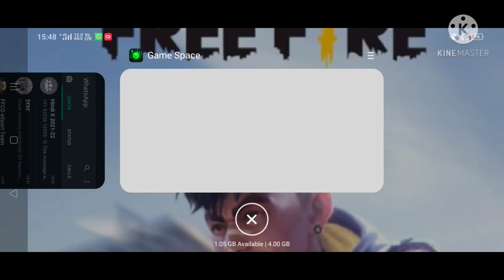Double M1887 Trick 😱|| FPP In Free Fire 😱|| Exclusive || Sniper Hunting~™